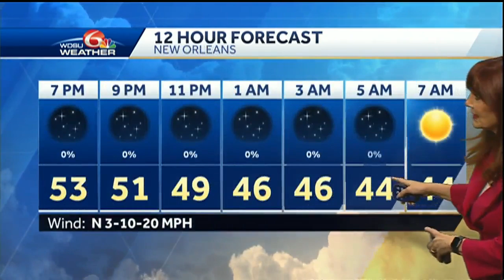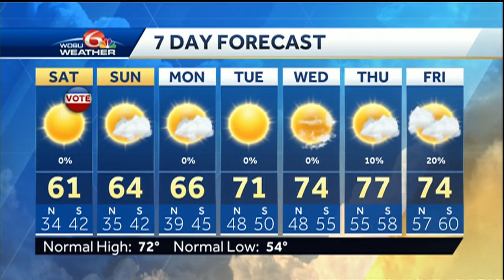Sunny skies Election Day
Chilly in the morning!  Lows drop into the low to mid 30s Northshore to upper 30s to low to mid 40s South.  Wind dies down on the Northshore. Skies will be clear, so there is the potential for some patchy frost.  Sunny Saturday.  Highs will be in the upper 50s to low 60s.  Wind N 5-10 mph.  Mostly sunny skies forecast Sunday.  Highs will be in the low to mid 60s.  Weather cooperates into the week with a gradual warming trend.  Rain is unlikely through Wednesday.